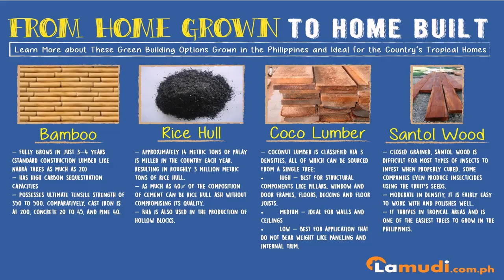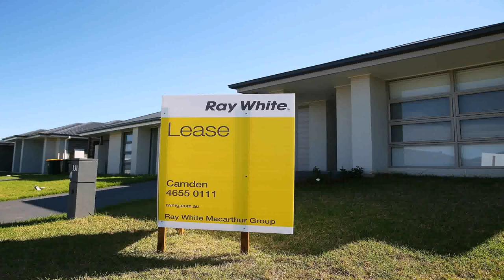Cost Of Building A House Philippines 2016 (see description) (see description)